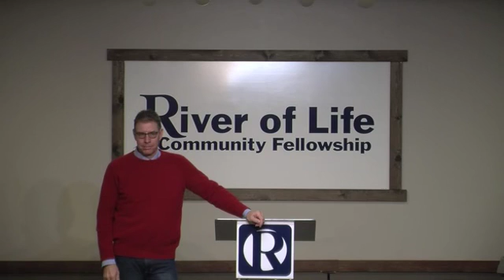The King is Coming to Town ~ Wise Men Worship ~ Matthew 2:1-2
Who are the wise men? I remember when I was a little boy I wondered who those guys were. They had a mystery about them. How many were there? Were they really kings? Did they really ride camels? Why did they come to Bethlehem? Oddly enough most of our ideas come from people who draw Christmas Cards rather than Biblical truth. We have one verse in Matthew about them, and another verse why they came … To Worship a King. That alone made them Wise! A person is not deemed wise unless they make the right decisions with the knowledge given. The knowledge was given, they decided, they followed, they came and they worshiped HIM. Can you say the same? As we close this year and look forward to another; lets make a decision to worship the KING!  Merry Christmas